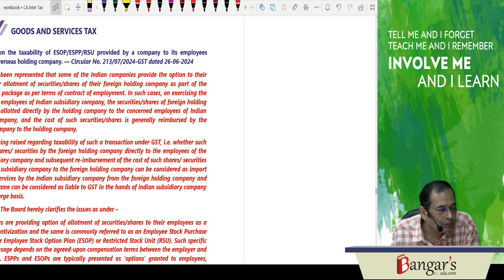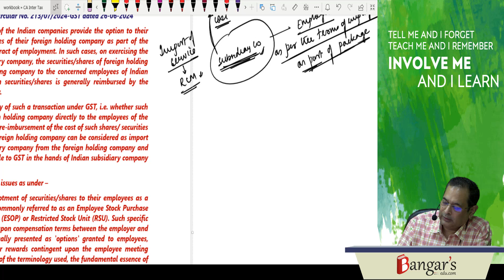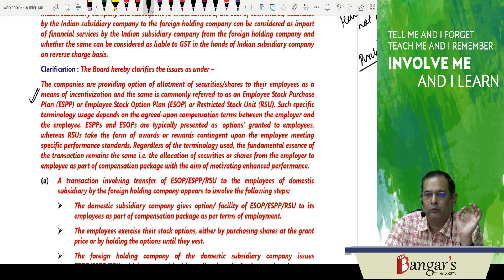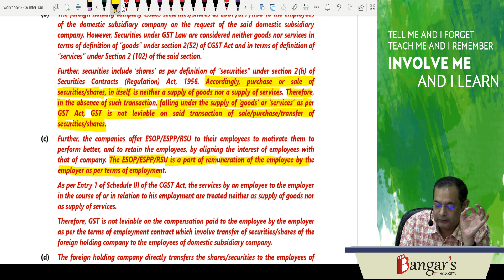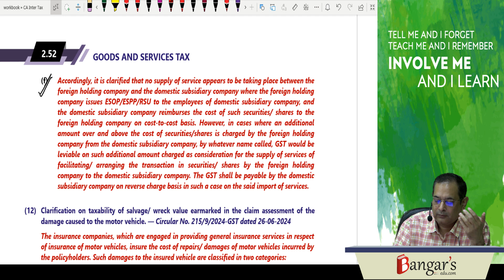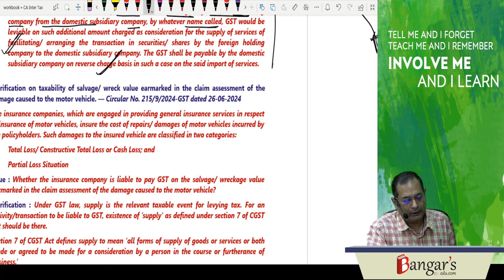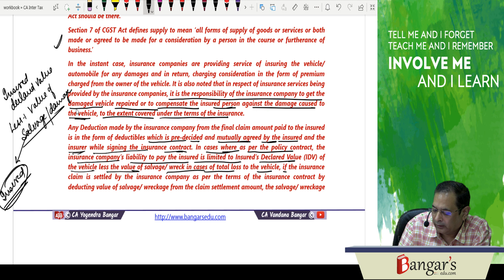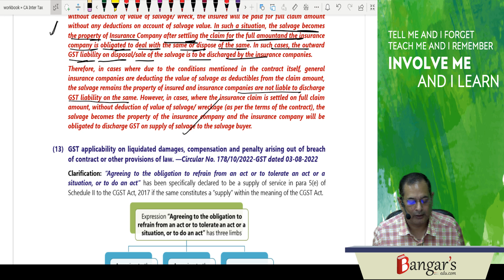Circulars | Taxability of ESOP, ESPP & RSU and Taxability of wreckage value of damaged motor vehicle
In past CA Final Examinations direct questions has been asked from the circulars issued by CBIC.
In this video detailed discussion has been made of the follwoing circulars
1 : Clarification on the taxability of ESOP/ESPP/RSU povided by a company to its employees through its overseas holding company — Circular No. 213/07/2024-GST dated 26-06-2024
2: Clarification on taxability of salvage/wrek value earmarked in the claim assessment of the damage caused to the motor vehicle. — Circular No. 215/9/2024-GST dated 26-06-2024

How to download App :
For Android version :
⇒ Go to Google Play store
⇒ Search Bangars Education
⇒ Login through your registered mobile number through which you want to purchase the course.

⇒ For iOS version :
⇒ Go to iOS store
⇒ Find My Institute
⇒ Search Bangars Education
⇒ Enter Organisation - addyn

*How to view purchased course?* *⇒ Go to store section* → Course purchased by you will be shown → Click on the same → Go to Content → View pdf and download the same.